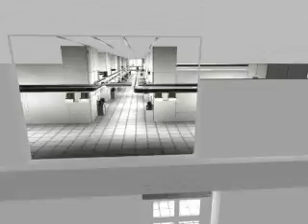Intrabay Interbay video #2 from PRI Automation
Here is the second AMHS video from PRI Automation, this time dropping down a floor.